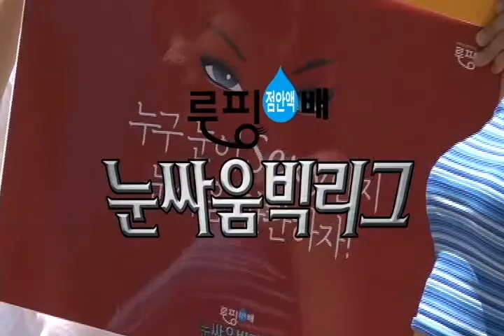[루핑배 눈싸움 빅리그] 해운대 루핑걸 이쁘다는 말에 그만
올 여름, 현대약품의 방부제 없는 일회용 인공눈물 "루핑"이 떴다!

대한민국 5천만에게 행복한 눈물을 선사하기 위해 인공눈물 루핑이

[루핑배 눈싸움 빅리그]를 개최합니다.

"섹시한 눈, 예리한 눈, 귀요미 눈도 모두 붙어보자!"

경포대, 해운대, 도심지역 Hot spot에서 펼쳐지는 눈싸움 빅리그의 생생한 현장을 확인하세요.

※눈싸움 후에 뻑뻑해진 눈에는 방부제가 없는 인공눈물 루핑을...^^